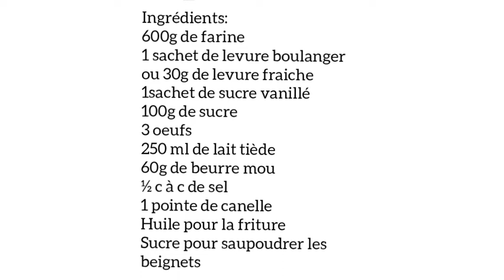queues de castors (beignets canadiens)